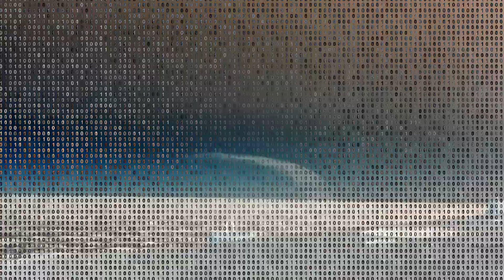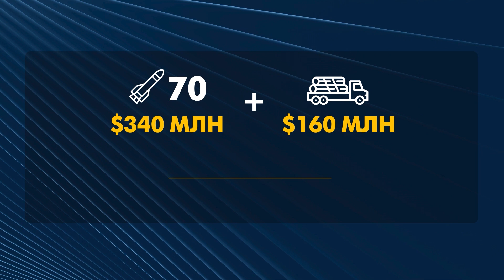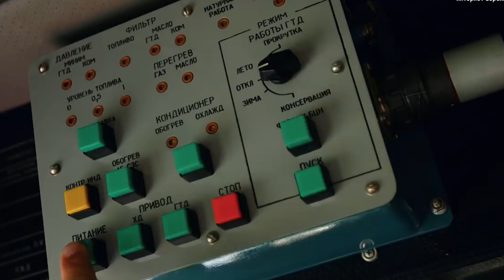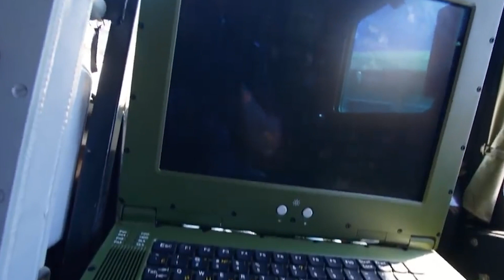На скільки вистачить у Росії грошей, аби продовжувати війну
Скільки сотень мільйонів доларів чи вже мільярдів Росія «пустила на вітер», тобто вистріляла в Україні. Рахуємо кількість та вартість різних ракет. На скільки ще в Росії вистачить грошей так стріляти?